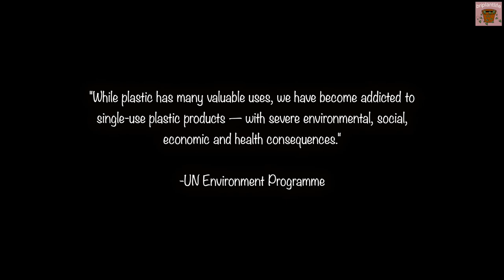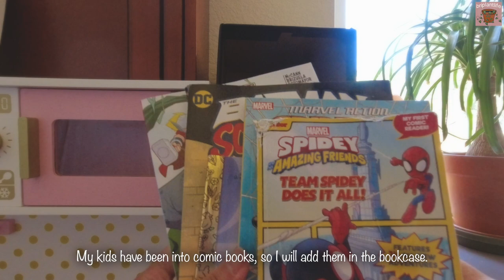Eco-Friendly Habits | Progress, not perfection | DIY Bookcase[ Vlog 24 ]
Timeline:
00:00 Intro
02:37 DIY Bookcase
05:19 Foggy Morning
06:51 Cute moments with my daughter

It will really help my channel reach more beautiful souls.

Bentgo Lunch Bag